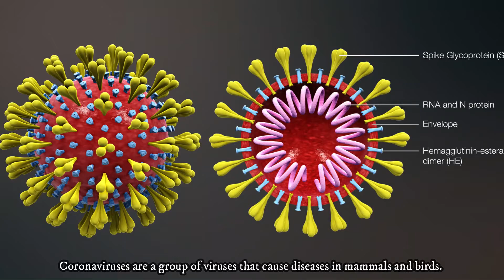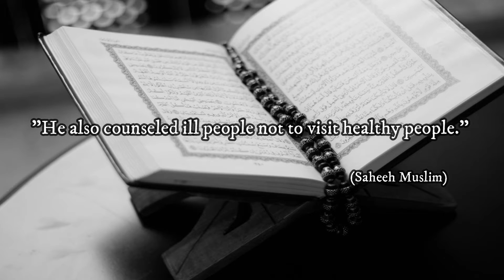Corona Virus & Islam || Islam's point of view on Out Break's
In this video you will see Islam’s point of view when an outbreak like Corona Virus Occurs.
Corona viruses are a group of viruses that cause diseases in mammals and birds. In humans, the viruses cause respiratory infections which are typically mild including the common cold. The novel corona virus 2019 informally known as the Wuhan corona virus, is a contagious virus that causes respiratory infection and has shown evidence of human-to-human transmission, first identified by authorities in Wuhan, Hubei, China.

So here is Islam’s Point of View when an outbreak occurs.
According to Saheeh Al-Bukhari, Saheeh Muslim. He said, “If you hear that there is a plague in a land, do not enter it; and if it (plague) visits a land while you are therein, do not go out of it”. According to Saheeh Muslim, "He also counseled ill people not to visit healthy people".
So, this is the Islam’s point of view when an outbreak occurs